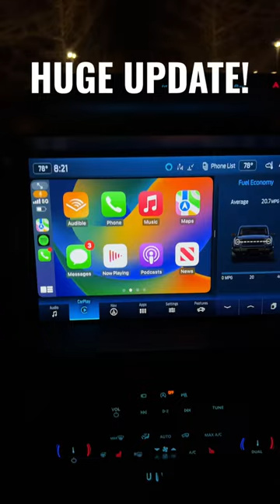Huge Bronco update. Full screen CarPlay for sync4 in the new Ford bronco.